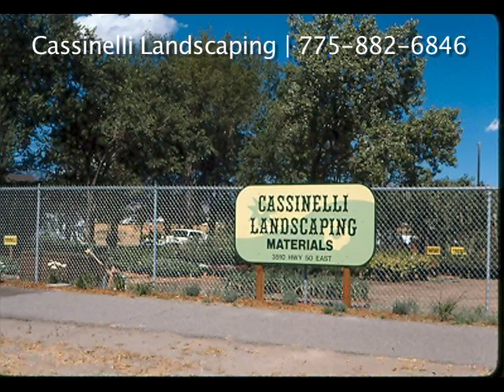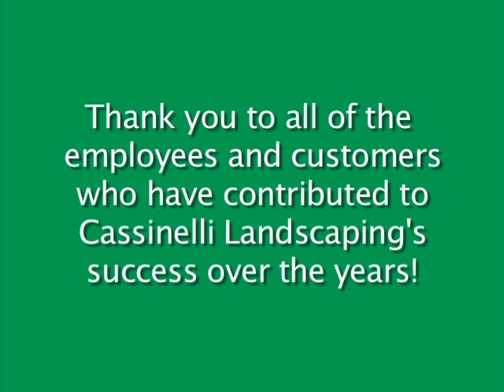Cassinelli Landscaping: 35 Years on the Job! (Part 2)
Since its founding in 1976, Cassinelli Landscaping and Construction been providing Northern Nevada residents with gorgeous custom landscapes for their homes and businesses. For more than 35 years, Cassinelli has gained a reputation for superior, high-quality landscapes that include such stunning features as rock waterfalls, pavertone patios, firepits, retaining walls, decks and so much more. In this video, we take a look back at some of Cassinelli's projects from 1976 to 2011. (Part 2 of 2.)